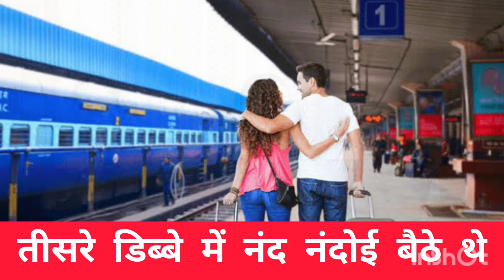train wala banna banni-🤣🚂चाये गरम चाये गरम हो रही थी रेल में 😂🚃 |banna banni geet|बन्ना बन्नी भजन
सुनते रहें सुनाते रहें हमारे गीतों को गाते रहें।

😂😂 सारा रा रा साए हो रही थी रेल में😂😂

😍😄😂आप सभी की  स्पेशल डिमांड पर हम ले कर आए है सबसे हटकर लेटेस्ट और सबसे मजेदार बन्ना बन्नी गीत।😄😂🥰

 तो पूरा वीडियो देखना मजा आजाएगा CREDITS
Written by :Mehrotra's Bhajan Diaries